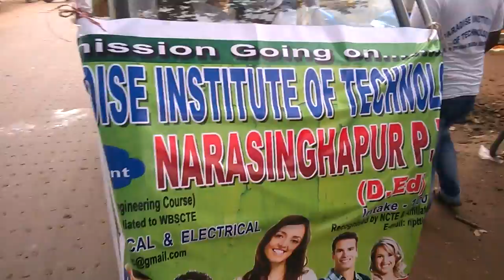Swachh Bharat Abhiyan by our college on 15th August, 2016 - Part (6)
Paradise Institute of Technology is a Polytechnic Engineering College located in Narasinghapur, Murshidabad, West Bengal. This state of art institute has a 24x7 fully Wi-Fi enabled campus. It provides transport service to all students, staffs. Presently our institute offers three academic discipline namely Civil, Electrical and Mechanical engineering.

Currently the institute offers diploma engineering under West Bengal state Council of Technical Education (WBSCTE). All these courses are approved by All India Council of Technical Education (AICTE).